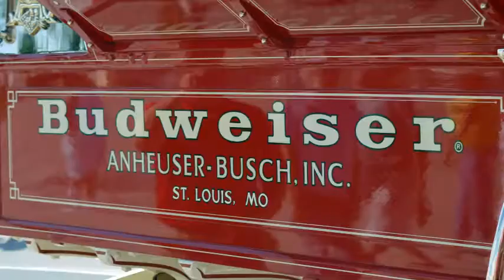Clydesdales in Punta Gorda Florida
Here are pics I took of the Budweiser Clydesdales taken in Punta Gorda Florida set to an old Budweiser commercial